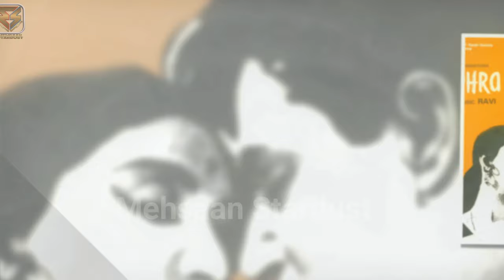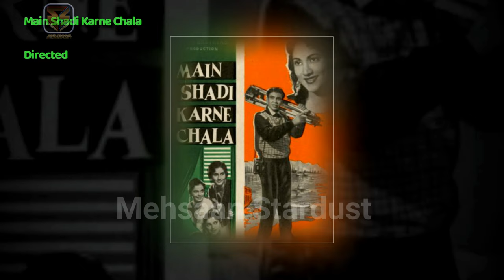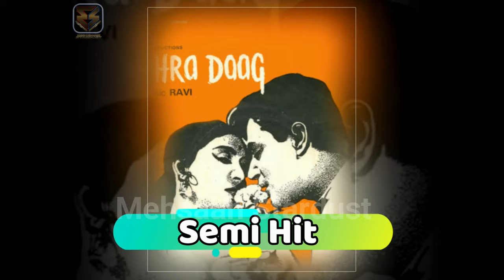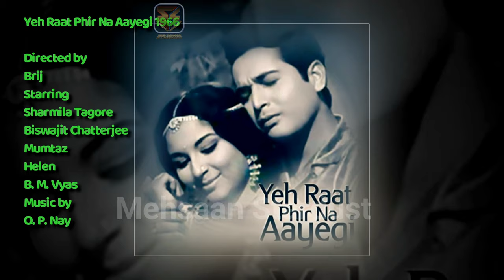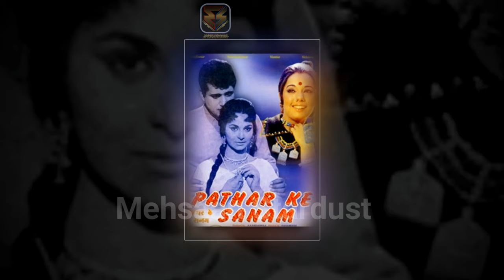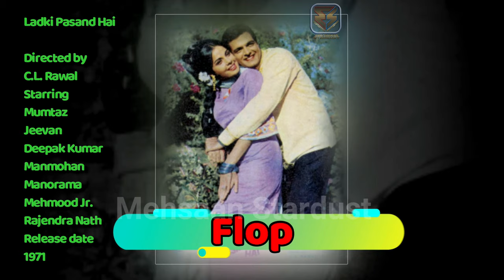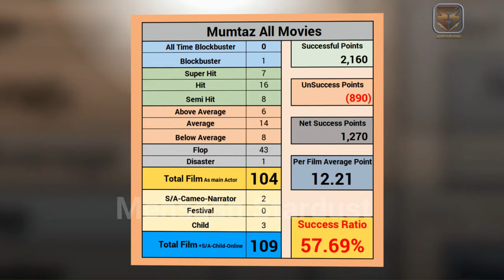Mumtaz Hit and Flop All Movies List (1958-2023) Mumtaz all Films Name & Verdict Year Wise Report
Mumtaz All Hit and Flop Movies List | Mumtaz all Movie Verdict List 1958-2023 ll mumtaz all flops and hits film name list | Mumtaz all films year wise box office collection report. bollywood records & analysis, success ratio, filmography and upcoming movies list. today मेहसान स्टारडस्ट / “mehsaan stardust” made this video for entertain people with valuable information.

Your Queries👇
mumtaz all movie verdict 2023
mumtaz all film name list
mumtaz all movie name list
mumtaz all movie verdict
mumtaz all film verdict
mumtaz all flop and hit movie list
mumtaz box office collection
mumtaz box office report
mumtaz box office list
mumtaz all movie list
mumtaz all hit flop movie list
mumtaz all movie name
mumtaz all movie HD
mumtaz all movie song
mumtaz all movie
mumtaz all movie old
mumtaz all movie full
mumtaz all movie Hindi
mumtaz ki film
mumtaz biography
mumtaz superhit movies
mumtaz blockbuster movies
Do Raaste
Sikandar-e-Azam
Mere Sanam
Khandan
Kaajal
Patthar Ke Sanam
Brahmachari
Shart
Jigri Dost
Bandhan
Khilona
Humjoli
Kathputli
Hare Rama Hare Krishna
Apna Desh
Loafer
Roti
Mujhe Jeene Do
Gehra Daag
Sawan Ki Ghata
Pyar Kiye Jaa
Aag
Mela
Tere Mere Sapne
Aap Ki Kasam
Suraj
Ram Aur Shyam
Hamraaz
Sachaa Jhutha
Dushman
Chor Machaye Shor
Nagin

👉 Please write your favourite movie name in comment.